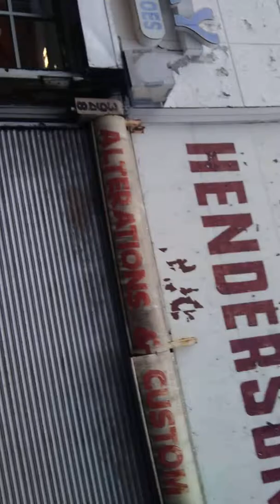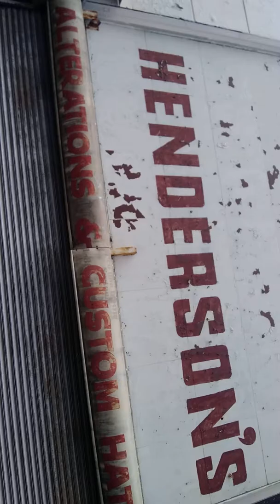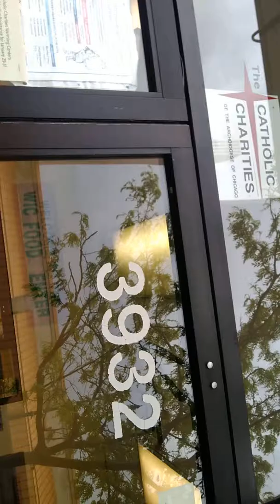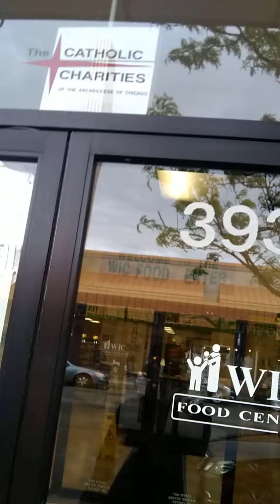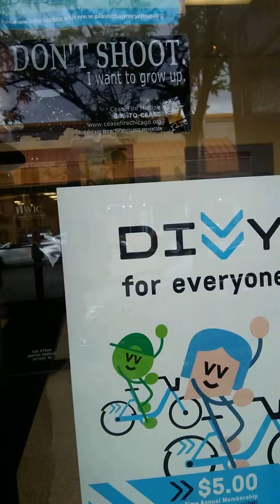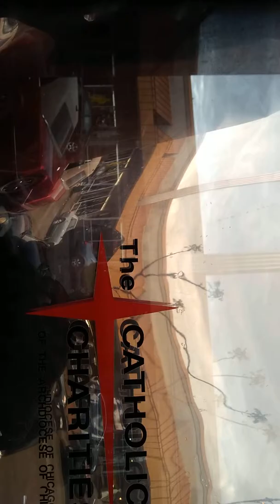MARY-LEE'S...STREET RAINBOW COLORS VIDEO...